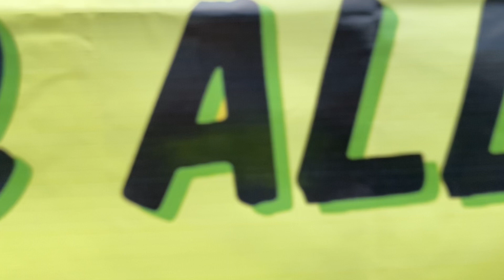Kendurian Bersama Strategic Alliance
Kelab Tasek Putrajaya
17 Ogos 2023